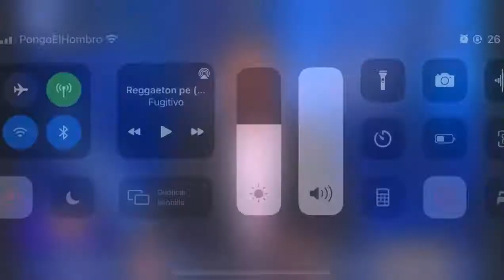REPORTAJE DEL CANAL DE LATINA A LAS DISTINTAS DANZAS Y COSTUMBRES DE POMABAMBA - ANCASH